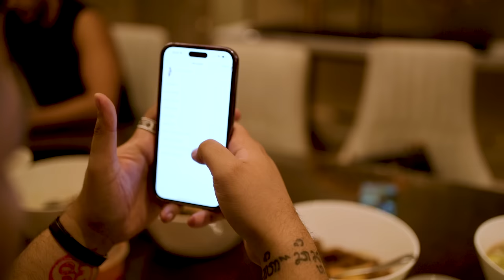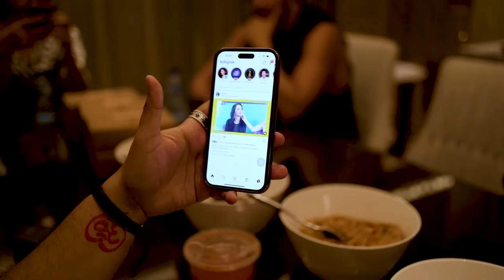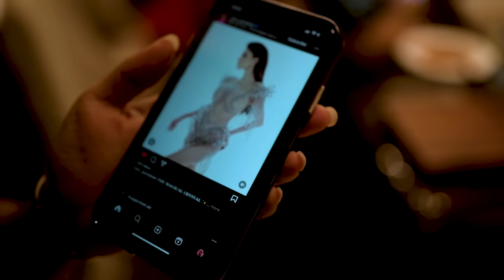Deg-degan nobar Preliminary MGI 2023 !!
Menyaksikan penampilan Ritassya Wellgreat di Preliminary dan Swim Suit Competition Miss Grand International 2023 bersama para Queen.
Nonton Bareng yang bikin seru dan super deg-degan !